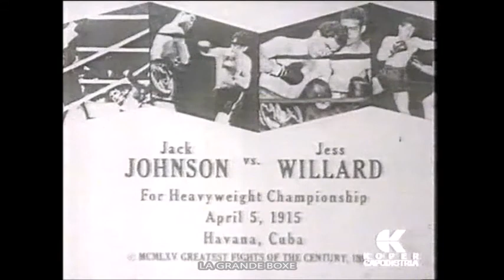Campioni leggendari della boxe :Jack Johnson (Commenta Rino Tommasi)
Campione del mondo dei Pesi Massimi di razza nera (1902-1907)
Campione del mondo dei Pesi Massimi "Lineare"        (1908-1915)
26/12/1908 Vs Tommy Burns (conquista del titolo mondiale dei massimi)
16/10/1909 Vs Stanley Ketchell (4a difesa del titolo mondiale)
04/07/1910 Vs James J.Jeffries (5a difesa del titolo mondiale)
04/07/1912 Vs Fireman Jim Flinn (6a difesa del titolo mondiale)
27/06/1914 Vs Frank Moran (8a difesa del titolo mondiale)
05/04/1915 Vs Jess Willard (9a difesa del titolo mondiale)*
* Tommasi da studio alimenta i forti sospetti di combine su questo incontro

 PROFILO di JACK JOHNSON
Fino al 1908 nessun campione del mondo dei Pesi Massimi aveva mai avuto il coraggio di affrontare per il titolo i pugili di colore sia per le forti pressioni razziali che per il semplice fatto che questi pugili erano considerati dagli esperti come i pugili più pericolosi in circolazione. Atleti del valore di Sam Langford,Joe Janette e Sam McVey  si scontrarono sia tra di loro che contro Jack Johson in molte occasioni. Johnson riuscì a prevalere in tutte le occasioni in cui vi era in palio il titolo dei Pesi Massimi di razza nera che conquisterà nel 1902 per abbandonarlo poi solo nel 1907 dopo ben 24 difese. Soltanto nel 1908 Tommy Burns, l'attuale campione dei Pesi Massimi ufficiale  sarà costretto a concedere a Jack Johnson tale opportunità.
Le immagini non rendono giustizia a Jack Johnson sia per la loro qualità che per la mancanza di filmati del suo periodo d'oro durante le sfide  contro i formidabili pugili di colore.
Nel 1931 Jack Johnson si ritira, il suo record sarà di 71 vittorie 11 sconfitte 11 Pareggi.
Nel 1946  muore in un incidente d'auto a 68 anni